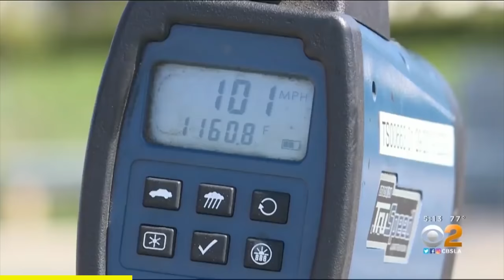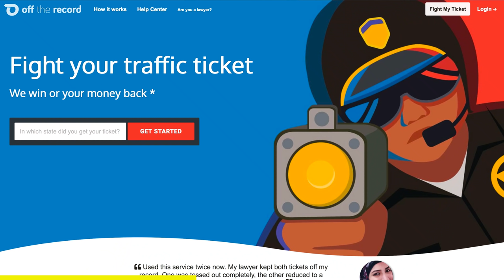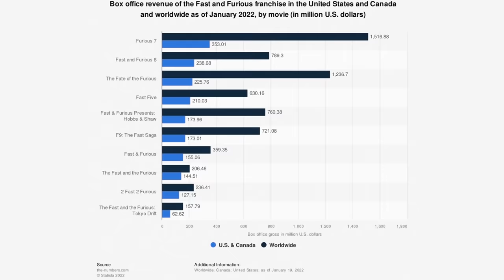Director Justin Lin Quits: Part Two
More details have emerged on this story,.

Justin Lin, Director of 5 Fast and Furious films, stepped down from Fast X. Let's look at what happened and what happens next.